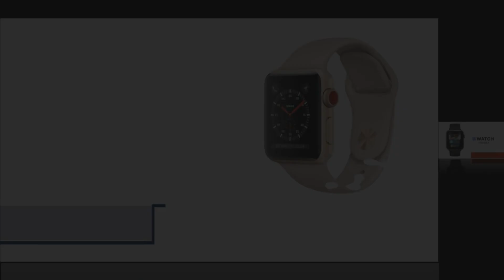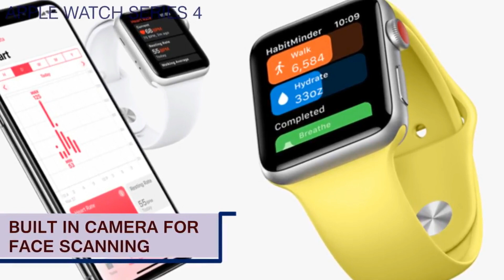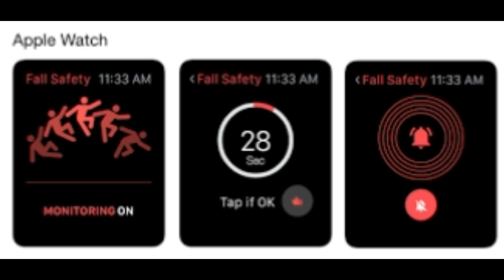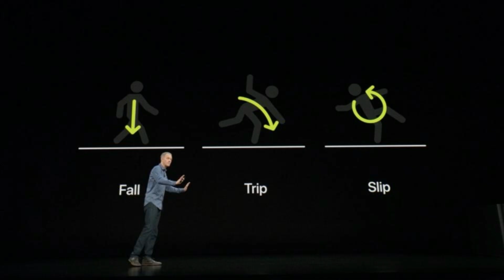NEW APPLE WATCH SERIES 4 WTH ECG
Hey Guys. in this video i talk about apple watch series 4 his ecg system fall detection and many more so if you like this video hit like button and subscribe channel...bye see you soon... facebook..